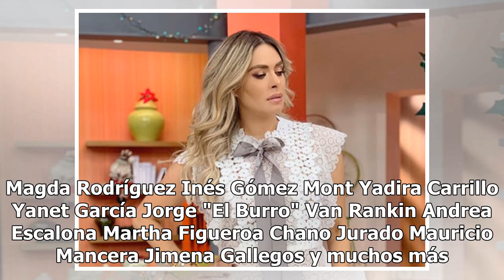Galilea Montijo ofrece una espectacular posada para sus amigos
Galilea Montijo quiso agasajar a sus amigos más cercanos con una espectacular posada donde hubo de todo: , piñatas, bebidas, mariscos, dulces y hasta un show con las cantantes de la obra de teatro "Mentiras El Musical". Y claro, no pudieron dejar de estar en la lista de invitados, sus compañeros del...